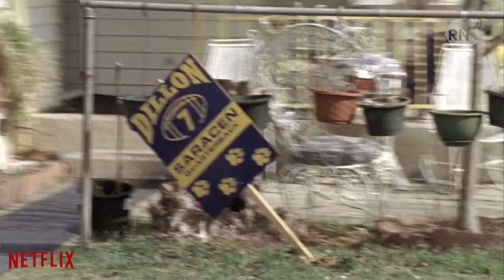Should I Bother? Friday Night Lights [HD] The List, ABC RN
Our first video episode of 'Should I Bother?' asks: is it worth going back to watch the US small town drama, Friday Night Lights? Running from 2006 to 2011, the cult series about a west Texan high school football team is a surprisingly gritty portrayal of life in America's bible belt.